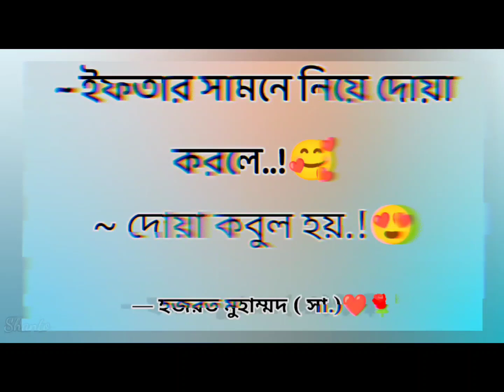আমিন ❤️🥀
আবেগ - EMOTION On Our Channel You Will Get Nonstop Music Video, Watch Our All Music & Enjoy.

romantic status
messenger status
bangla new whatsapp status